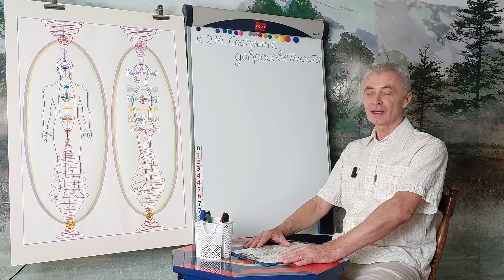Доброта и совесть.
Одним из балансов движения на Пути, является чувственное состояние, часто называемое добротой и совестью. На самом деле эти обобщенные названия имеют обусловленные характеристики сознания человека, проявляющееся на правой и левой стороне биополя. Философией эти состояния подаются через проявленные добросовестные деяния для общества. Сила доброты на самом деле дает энергию роста и развития и вырабатывается печенью.
Причем, если человек действует для коллектива, но  если человек в самости, то энергия печени просто вычерпывается. Совесть вырабатывается лёгкими в звучании - " со всеми".
Эта сила излучается легкими только у проводников Потока Высокого эгрегора. Не зря смысл понятия добросовестный трехмерные тёмные люди часто подают как зависимый, уничижающий. Одна из ошибок душевных и творческих людей, создающих добросовестное отношение к делу, в том, что они так же относятся к другим людям, но именно с ожиданием подобного ответного отношения. Тем самым включается программа подчинения и они попадают в зависимость от других людей. А на 125 тёмных - один светлый, делайте вывод.
Идущий тот, кто в Потоке Служения создаёт через проведение Потока высокочастотного Эгрегора пространства, в котором старые тёмные схемы сознания стираются, а работают новые, творческие.
Есть два пути. Первый – Путь Со - Творчества для Души, второй – Путь Души в Духе в прямом смысле, через тело и сознание человека.

Олег Гармаш, ВКонтакте Дао и Карма, ВКонтакте и Карма, Телеграм канал кармапсихологии, статьи Дзен

Счастливого Пути.